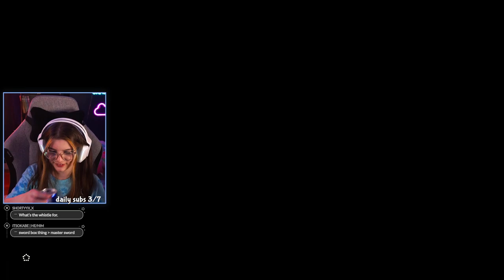PLAYING TEARS OF THE KINGDOM FOR THE FIRST TIME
This video is from my twitch vods! all my links are down below!

☁︎  Wishlist! anything from plushies to pc upgrades